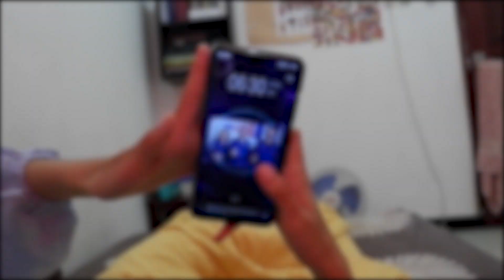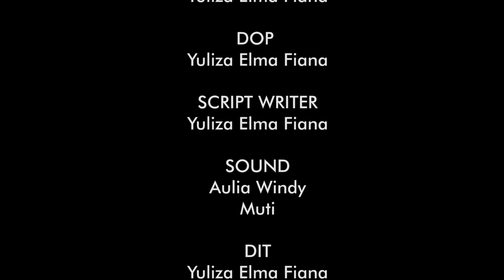FILM PENDEK - CERITA DARA